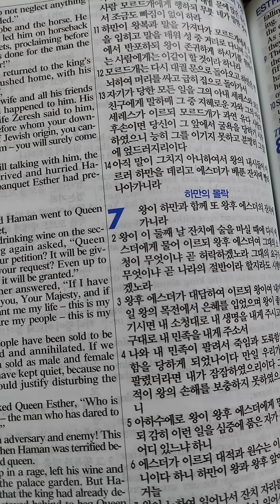에스더 7장